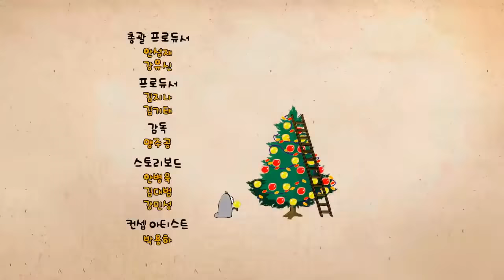🅻🅰🆁🆅🅰 👉 스페셜 VOD | 겨울 I 🎄크리스마스 특집!! | 라바 I 애니메이션 I 투바앤 TV Korea